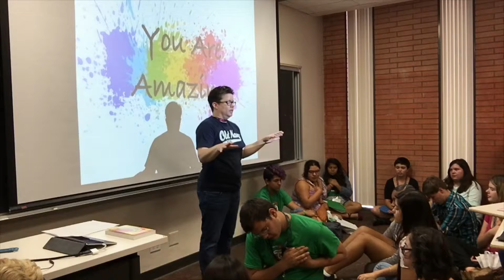Maia Akiva - Speaker Reel. Motivational - Self Discovery Speaker and Workshops Facilitator Reel 2018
Maia Akiva - Motivational - Self Discovery Speaker and Workshops Facilitator.